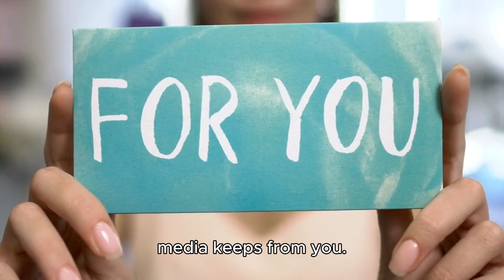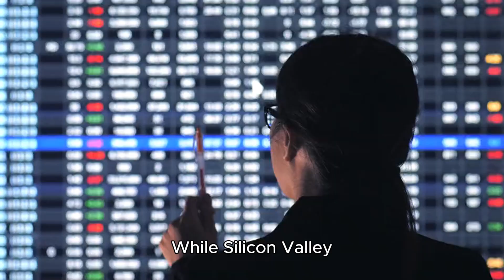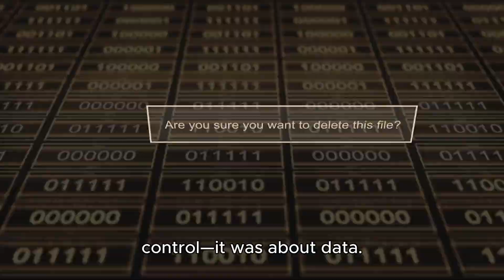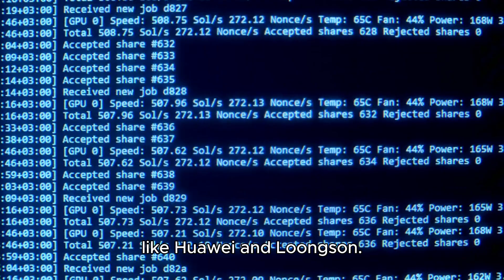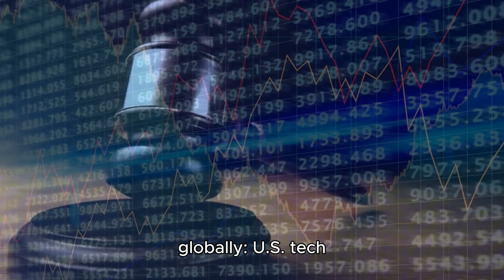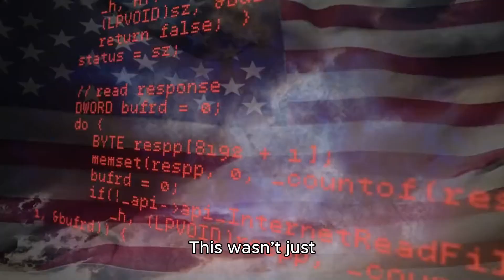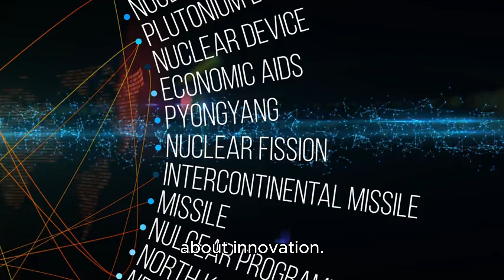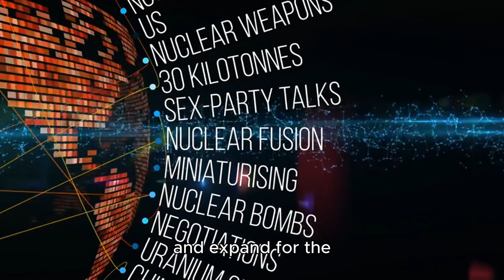10 Great China inventions in 2025, in AI, robotic, quantum satellites, hypersonic missiles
In late 1900s and early 2000, China was known as the world’s factory — a manufacturing giant fueled by cheap labor. But by 2025, it transformed into a global tech superpower, rivaling and even surpassing the West in fields like artificial intelligence, quantum computing, electric vehicles, robotics, and military innovation. This is the story of how China rewired its future in just 15 years, and reshaped the world.

Click the links below to view and purchase my book "2023 China : Epoch of Global Dominance"

This Channel brings to you the latest news about China and the World that mainstream media keeps from you.